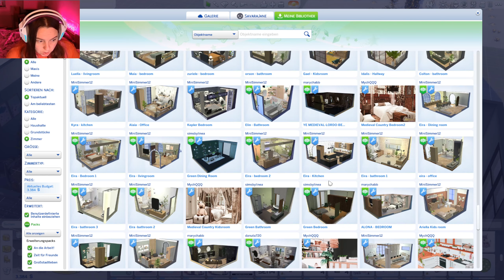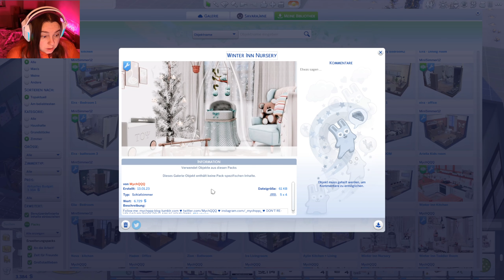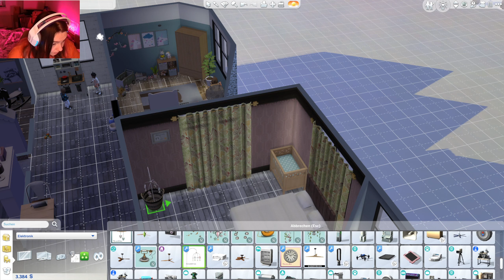Eine Waschmaschine /Die Sims 4- 100 Babys 2.0 #032 /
Kinder: 4
Vorbereitungen
Gehe in den Erstelle-einen-Sim-Modus und kreiere einen Sim ganz nach deinen Vorstellungen.
Achte dabei darauf, dass dein Sim schwanger werden kann und das Alter „junger Erwachsener“ hat.
Du kannst mit deinem Sim auf ein beliebiges Startergrundstück ziehen. Während der Challenge kannst du auch umziehen, wenn du das nötige Kleingeld hast.
Im Optionsmenü solltest du die Alterung anschalten und die normale Lebensspanne wählen.

Regeln
Grundsätzlich geht es darum, dass du nun so viele Kinder wie möglich bekommst. Dabei sind jedoch einige Regeln zu beachten:

Jedes Kind muss einen anderen Vater haben. Die Väter dürfen nicht einziehen.
Dein Sim darf solange er noch Kinder bekommen kann, nicht heiraten. Als Senior dürfte dein Sim heiraten, müsste dann aber ausziehen.
Cheats oder Mods, welche dir einen Vorteil bei der Challenge verschaffen, sind nicht erlaubt.
Alle Belohnungen, welche die Lebensspanne eines Sim verlängern oder deinen Sim vor dem Tod schützen, sind nicht erlaubt.
Die Fruchtbarkeits-Belohnung darfst du nutzen und es wird dir auch empfohlen sie zu nutzen, da du so schneller viele Kinder bekommst.
Du darfst nicht das Geschlecht deines Babys bestimmen. Ebenso musst du die Merkmale deiner Kinder per Zufall wählen. Nutze dazu den Random Trait Generator.
Du darfst deinen Nachwuchs vorzeitig altern lassen (z.B. mit dem Geburtstagskuchen), allerdings nur wenn bestimmte Bedingungen erfüllt sind:
Bei Babys musst du die Benachrichtigung bekommen, dass das Baby heute Geburtstag hat.
Kleinkinder müssen mindestens Level 3 bei all ihren Fähigkeiten erreicht haben, bevor du sie älter werden dürfen.
Kinder brauchen die Note 1 in der Schule.
Teenager brauchen die Schulnote 1, damit du sie zum jungen Erwachsenen altern lassen kannst.
Sobald deine Kinder junge Erwachsene sind, dann dürfen sie ausziehen. Beachte jedoch, dass einmal ausgezogene Sims nicht mehr zurück können.
Wenn dein selbst erstellter Sim zu einem Senioren wird und keine Kinder mehr bekommen kann, dann übernimmt dein jüngster Nachkomme, welcher schwanger werden kann, diese Aufgabe.
Es versteht sich sicher von selbst, aber du darfst natürlich nicht deine Kinder töten oder sie vom Sozialdienst abholen lassen. Erst wenn ein Kind das Alter „junger Erwachsener“ erreicht, zählt es als eines deiner 100 Babys.
Dein Sim darf keinen Job haben, alle anderen Möglichkeiten an Geld zu kommen (Malen, Schreiben, DJ, ….) sind erlaubt. Teenager dürfen jedoch einen Teilzeitjob annehmen, um die Familie etwas zu unterstützen.
Ziel
Die Challenge endet, wenn das 100. Baby geboren wird. Das Baby als auch alle Kinder, welche bis dahin noch nicht das Alter „junger Erwachsener“ haben, zählen trotzdem zu den 100 Babys.